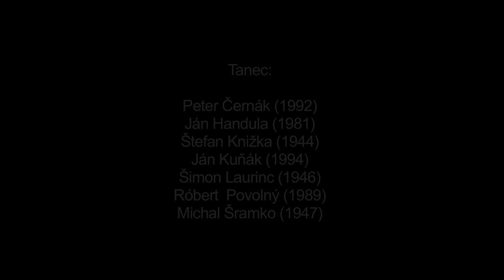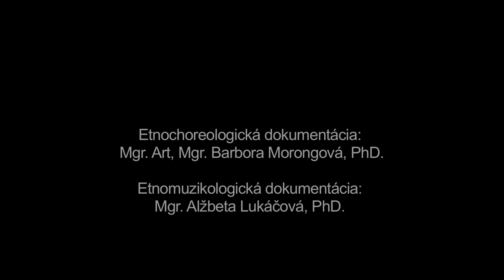Šorovi (Regrucki), Telgárt, Múzeum SNP v Banskej Bystrici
Názov: Šorovi (Regrucki)
Inštitúcia: Múzeum SNP
Lokalita pôvodu: Telgárt

Interpreti - tanec: Peter Černák (1992), Ján Handula (1981), Štefan Knižka (1944), Ján Kuňák (1994), Šimon Laurinc (1946), Róbert Povolný (1989), Michal Šramko (1947) Interpreti - hudba: Miroslav Pokoš (1984), Stanislav Pokoš (1988), Radoslav Pokoš (1985), Bartolomej Pokoš (1962), Július Markus (1979), Vladimír Pokoš (1983)

Ďalšie informácie - tanec: Zaznamenaná ukážka dokumentuje miestny typ mládeneckého radového tanca Šorovi, ktorý tancovali regruťi (mládenci odvedení na vojnu). Tanec má dve tempá, ktoré sa v rámci priebehu tanca viackrát opakujú. Začína spevom v pomalom tempe, po ktorom pokračuje rýchla časť tvorená z potleskov a následného cifrovania. Pri tanci sa uplatňujú najmä dupavé motívy. Pri opätovnom návrate do pomalého tempa si počas spevu môžu tanečníci v protistojacich radoch vymeniť miesta. V rýchlej časti tanca spolu komunikujú dominantne tanečníci stojaci oproti sebe, čo má za následok narúšanie základného postavenia v rade. Regruťi boli od ostatných mládencov a mužov odlíšení šálom, ktorý mali uviazaný na krku a nosievali ho po dobu jedného roka. V rámci Šoroveho tanca tancovali regruti postavení bližšie pri muzike. V takejto podobe sa tanec tancoval napr. pri viprovadzianke (odprevádzaní regrútov), keď regruťi odchádzali na vozoch na stanicu do Červenej Skaly.